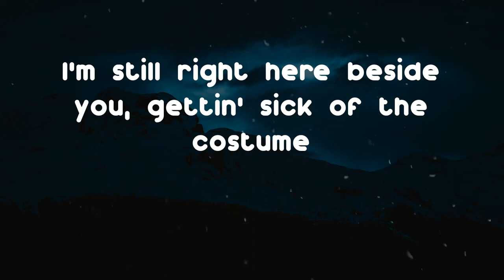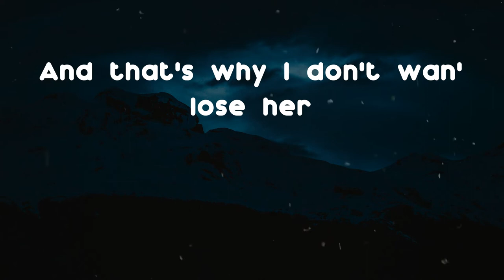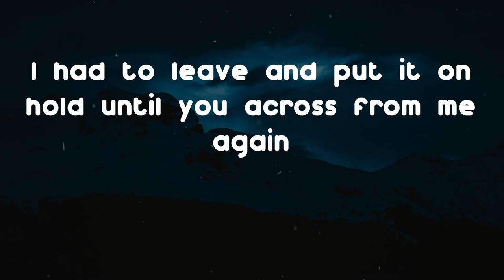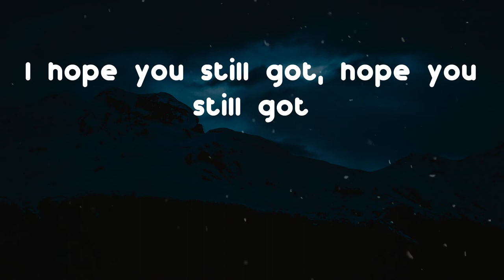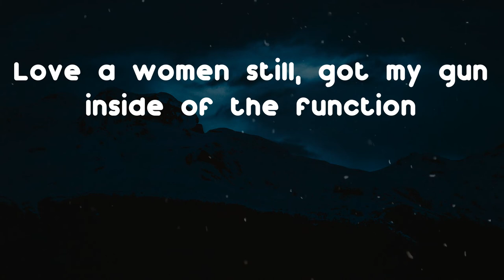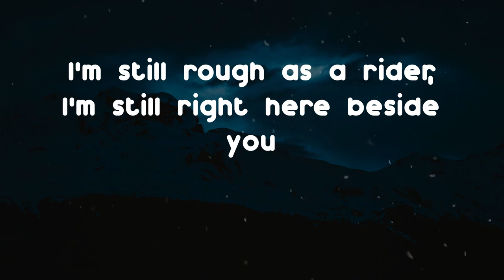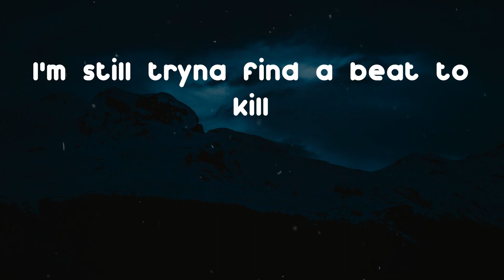Saba - Still (feat. 6LACK and Smino) (Lyric Video)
Here is a banger from Saba called "Still"

Lyrics: Still (feat. 6LACK and Smino) - Saba
Still missin' my lady, still smokin' like crazy
Still can't believe this is all real
Still spinnin' for DMs
Still lovin' these hoes, I still don't really need them
I'm still, our life is like a film, set in a different realm
I'm still tryna decide how I feel
I'm still rough as a rider, I'm still right here beside you
I'm still tryna find a beat to
She say, "I gotta be still, yeah, I gotta be still"
Bare a cross right 'cause when life goin' right then they might wanna re-deal
I say, "I wanna be here, but I got moves to make"
There's so many people workin' for me nowadays
That I don't even know who I pay, okay
I'm still right here beside you, gettin' sick of the costume
What's the real world?
When you with me, you take off your cool
Admittedly, yeah, I do too
I know I'm more elusive, but her grip never get looser
And that's why I don't wan' lose her
Ridin' 'round two-ninety, windows down
I get reminded to slow down
I get a message, we up now
She go down with the boat now
I try to be profound, but you could get lost with me
I had to leave and put it on hold until you across from me again
I'm still tryna find a beat to kill
High (High-high-high), high (High)
High (Just as still)
High (Uh-uh-uh, mm-mm)
I hope you still got, hope you still got
And you still got my hoodie
Still have my car, still have my wallet
Still in that pocket, hope you don't call it
Pullin' my card, still where your momma live
Right off Parker road it's-
Still be callin' to me, she love me still
Got a bond still, so what's fuckin' real?
Discussion still, if there's somethin' still
Love a women still, got my gun inside of the function
Still-iam Shakespeare, no eraser, I wrote this verse in stone
Sculped the horoscope, I'm morse code, still tapped in with your hoe (With your hoe)
Smino touch the soul (soul)
I change actually when I'm in the booth
I eat it like baba ghanoush
Right by the lanes and right by the goose
I'm really just still into you
My mother's house, the glue that kept the family together
There's nothin' like y'all
People moved out of the city and the compact got vacated
We were always no more than
A half an hour from the house